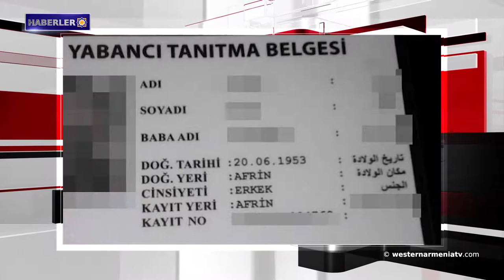Haberler 2018-07-02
1․Genetik rezervler ve bölgesel işgal
2․Nahçavan bölgesinde durum nispeten sakin
3. Batı Ermenistan Cumhuriyeti resmi gazetesi: ՀԱՅՐԵՆԻՔ
4.Türk Hava Kuvvetleri kuzey Irak'a saldırıda bulundu
5.Türkçe kimlikler de dağıtıldı: Afrinliler kendi topraklarında ‘yabancı’ oldu
6. İsrail tankları Suriye sınırında
7․ Ankara ve Tahran ekonomik kriz içinde